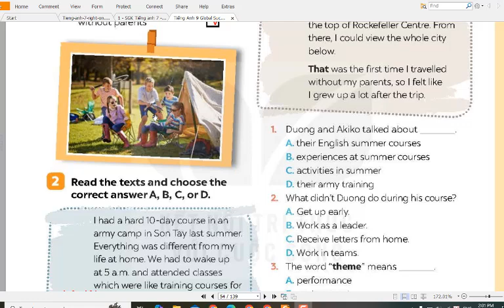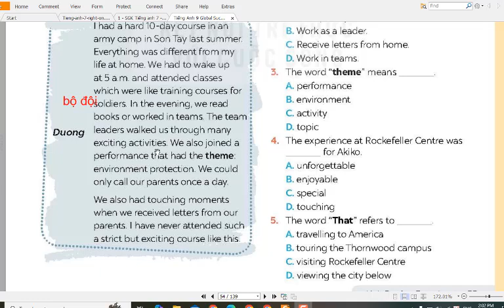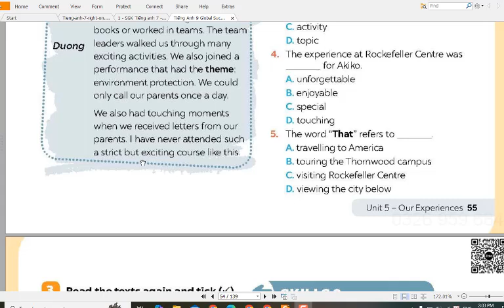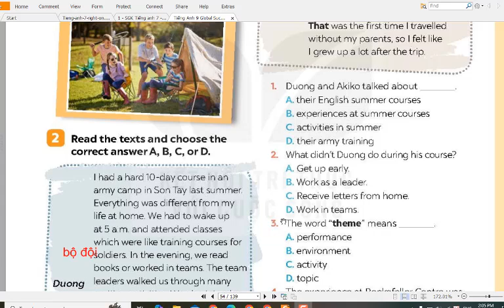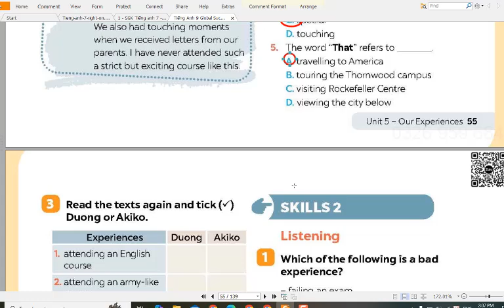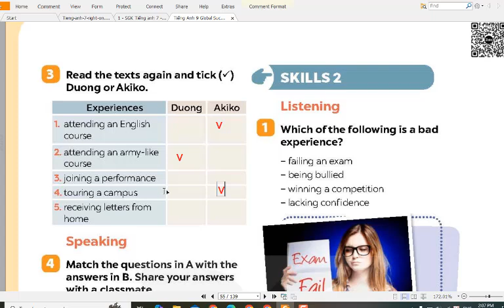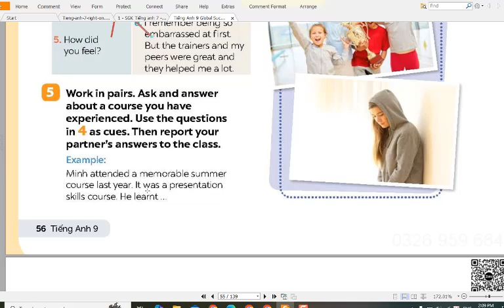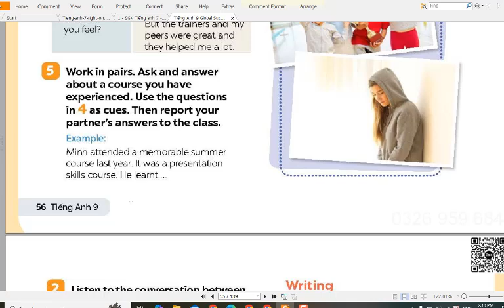Tiếng Anh Lớp 9 Mới Global Success (Unit 5 Our Experiences) Skills 1 (Trang 55,56)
HƯỚNG DẪN CÁCH TÌM VIDEO THEO TỪNG KHỐI LỚP:
Lớp 6
Lớp 7
Lớp 8
Lớp 9